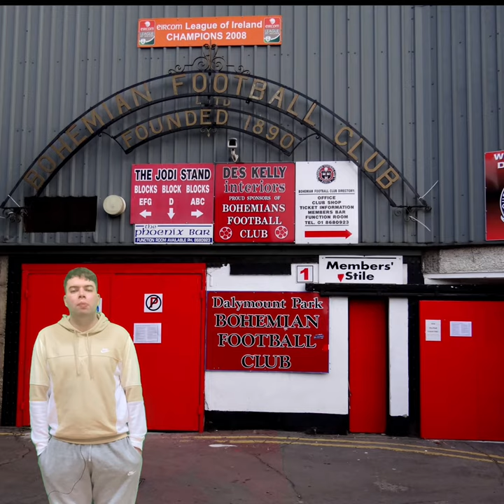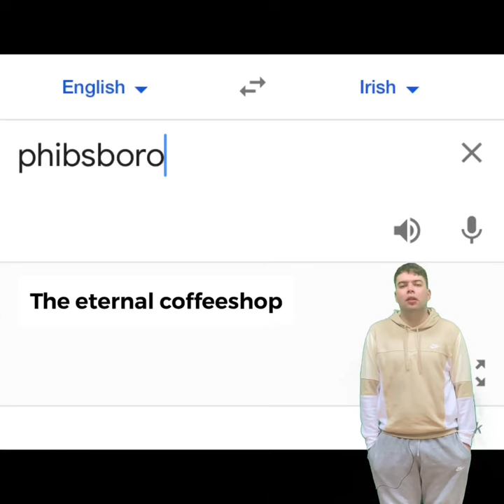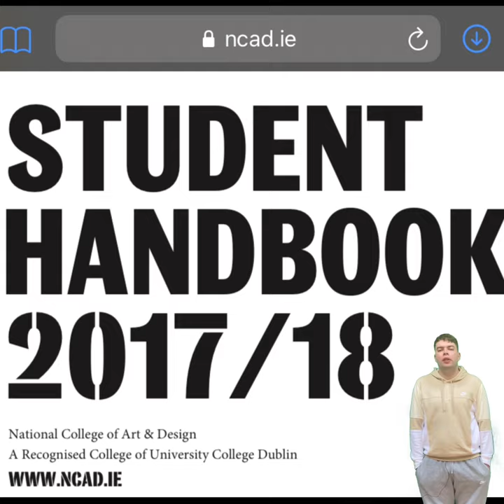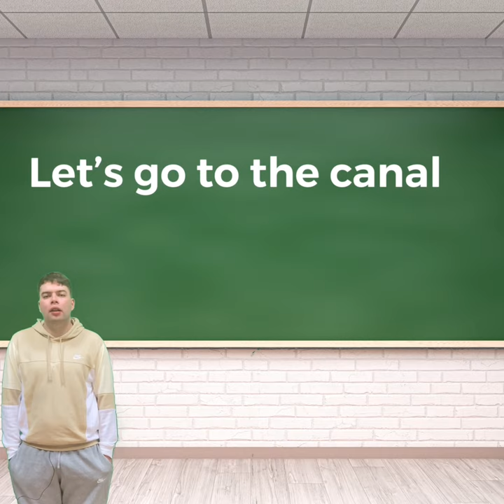Ancient Mysteries Explained: Phibsboro